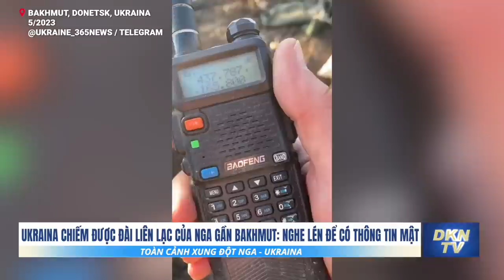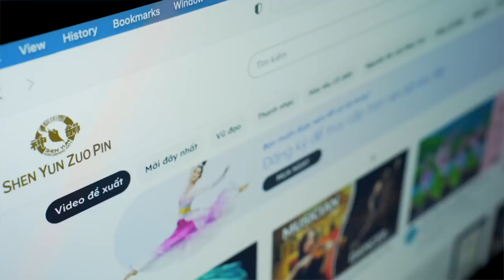Ukraina chiếm được đài liên lạc của Nga gần Bakhmut: Nghe lén để có thông tin mật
Bản tin DKN News 16/5

- Xe tăng lao vào bắn các vị trí của quân Nga ở cự ly gần
- Các xạ thủ đã phá hủy vị trí súng cối của quân chiếm đóng ở khu vực Bakhmut
- Lực lượng vũ trang Ukraina ‘săn lùng’ xe tăng Nga gần Bakhmut
- Nga cho biết đã ‘quét sạch’ sở chỉ huy Ukraina bằng đạn thông minh Krasnopol
- ISW: Nga đánh lạc hướng dư luận trong nước, không thừa nhận chiến thắng của Ukraina
- Chương trình bình luận của truyền hình Trung Quốc bị chuyên gia chê cười vì khen màn trình diễn quân sự của Nga
- Cuộc phản công của Ukraina là phép thử lớn với sự kết hợp của các loại vũ khí phương Tây
- Thêm một hệ thống hỏa tiễn, pháo phòng không Pantsir-S1 của Nga bị Ukraina tiêu diệt
- UAV không xác định lại bay vòng quanh Điện Kremlin và các đơn vị quân đội ở Matxcova
- Quan chức Ukraina chế giễu chiến hào của Nga: Hãy để họ đào càng nhiều càng tốt
- Cựu sĩ quan tình báo MI6: TT Putin có khả năng bị phế truất nếu thất bại ở Ukraina
- Cơ quan bầu cử ​​​​Campuchia loại đảng đối lập duy nhất khỏi cuộc bỏ phiếu tháng 7